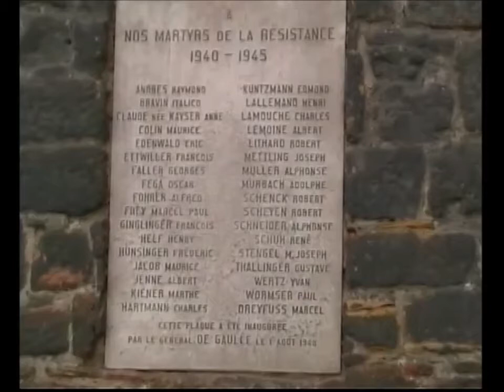addio a Colmar. vintage 28 marzo 2005 - my France 5